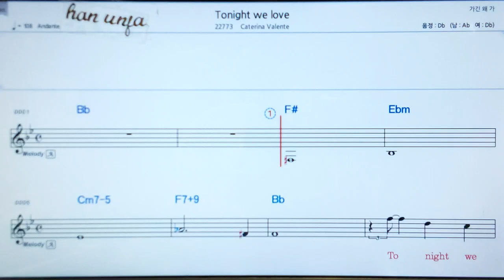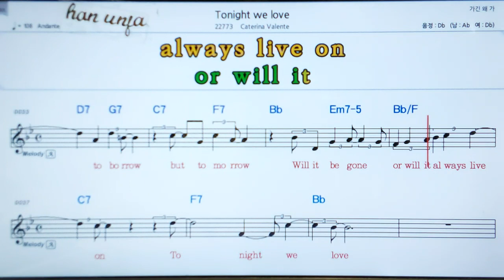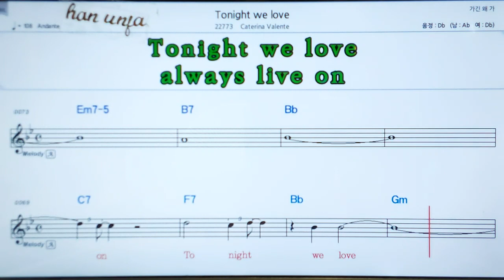💖Tonight we love/Caterina Vatente 👍MR,가라오케 악보 코드 가사 ,Karaoke반주